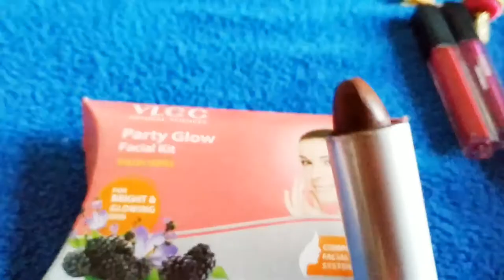बेटियां नहीं होनी चाहिए ? My karwachouth Prepartion. VLOG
Hello Everyone

VLOG

आज मेरी बेटी ने ये क्या किया। में मेंने ऐसे की करवा चौथ की तैयारी।